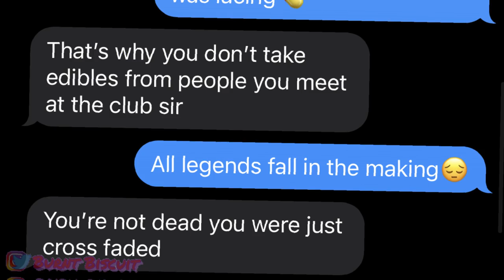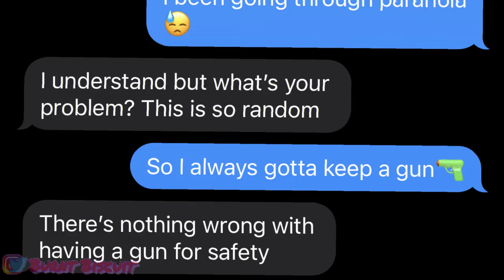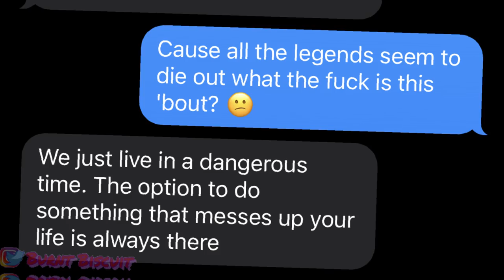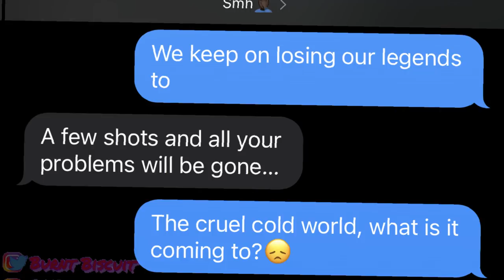Juice WRLD - Legends LYRIC PRANK ON ALCOHOLIC FRIEND!?😨 (GONE WRONG😱) *Shes drinking and driving*